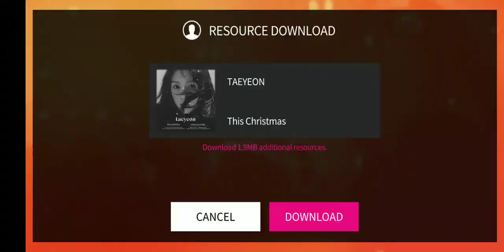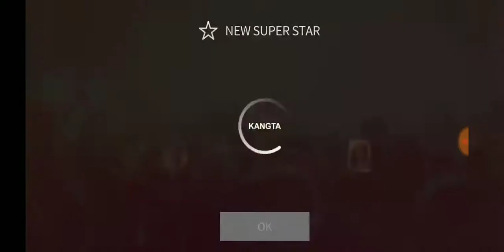Taeyeon This Christmas (Hard)